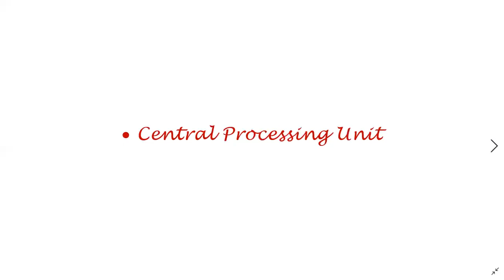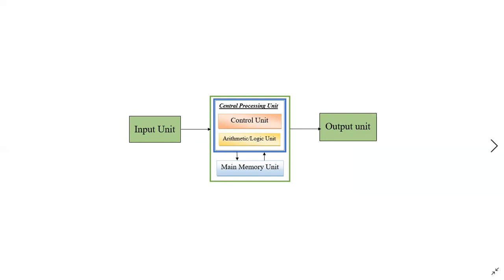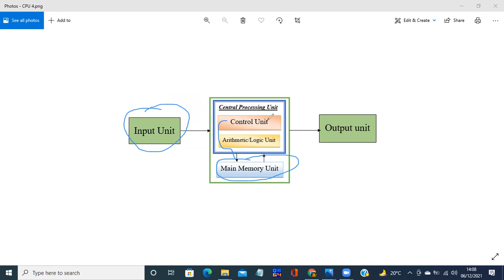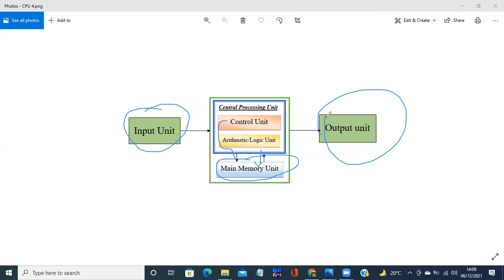FEI_1_7th_Computer Science_U1_Ch1_V1_[Central Processing Unit]